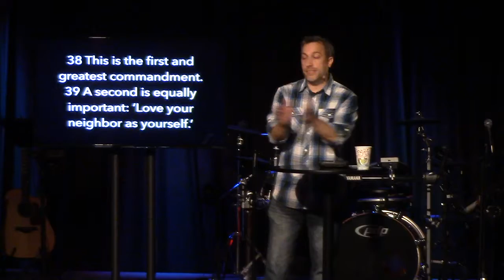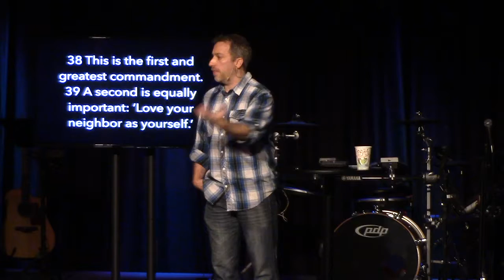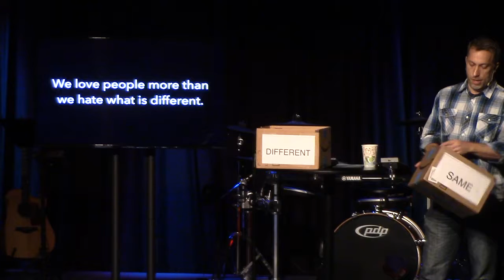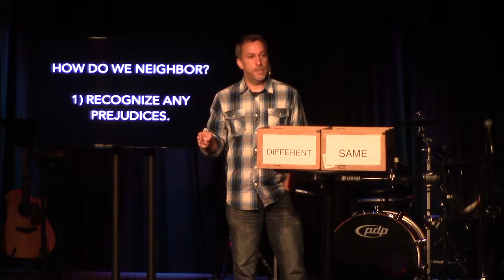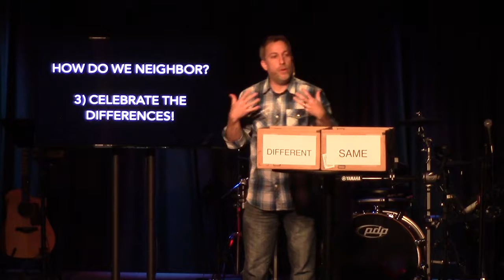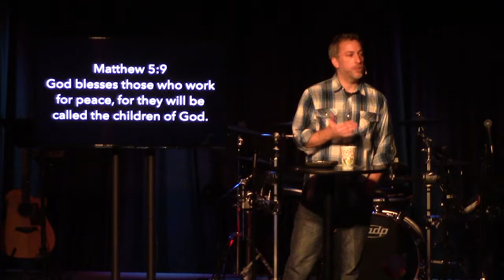How To Neighbor - Reconciling Differences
In our fight for unity with our neighbors... we use the weapon of love.